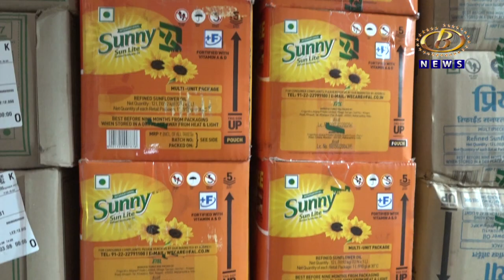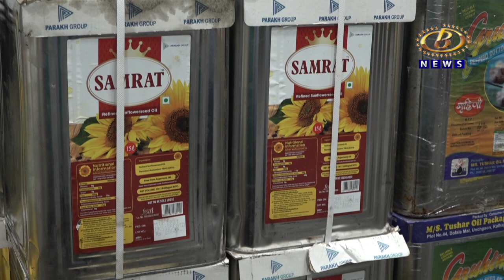खाद्य तेलाच्या साठ्यावर केंद्र सरकारनं आणली मर्यादा